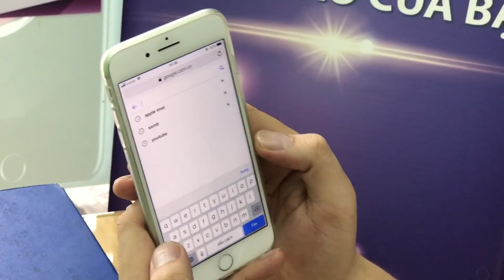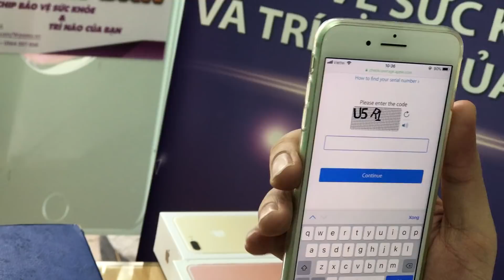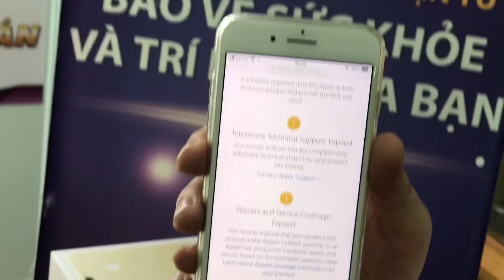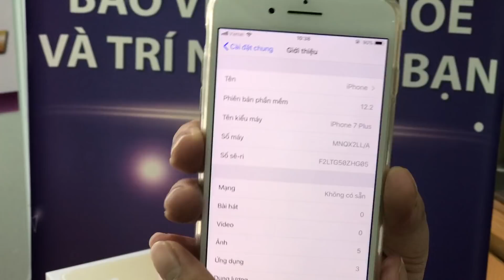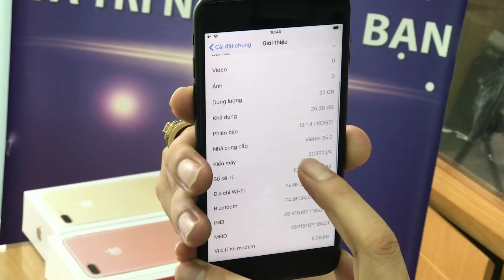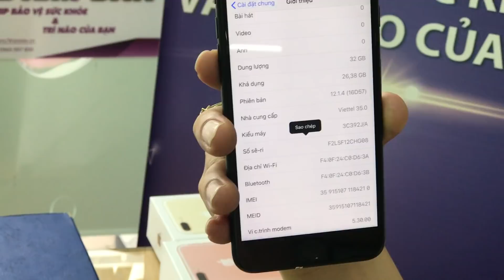cách nhận biết mua iphone mới 100% ,cũ 99% , Zin , Dựng , Ko bị bịp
✅ a e có thể tham khảo các sp tại đây ạ